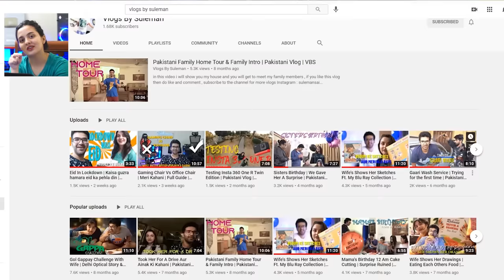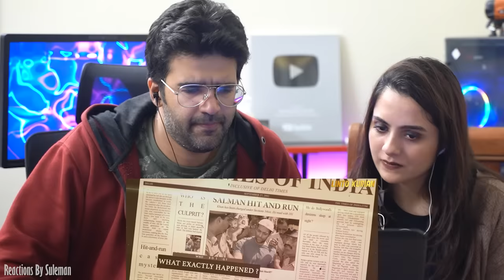Pakistani Couple Reacts To Salman Khan Birthday Mashup | 2021 | Linto Kurian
Credits
Channel Name : LINTO KURIAN

VLOGS